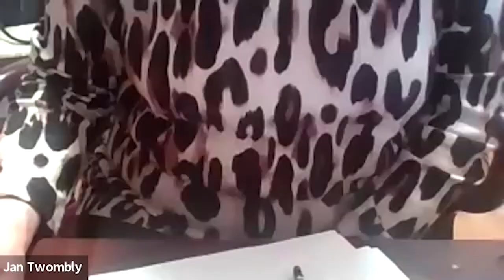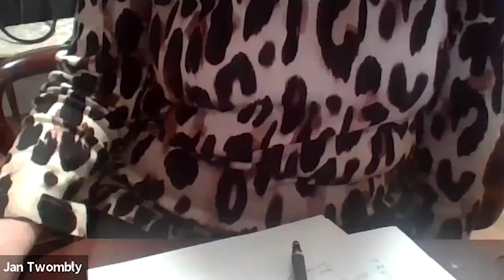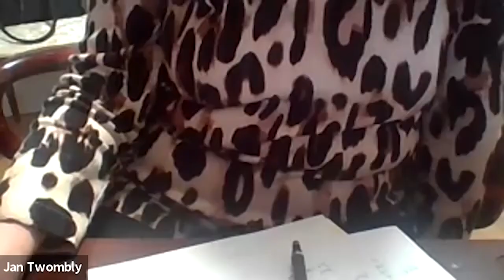Winthrop FinCom Meeting of June 3, 2020